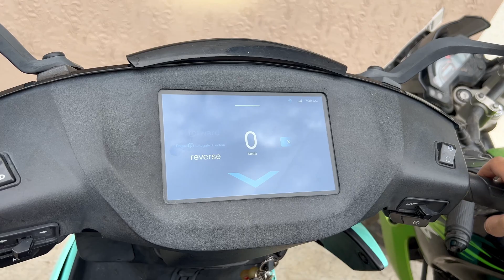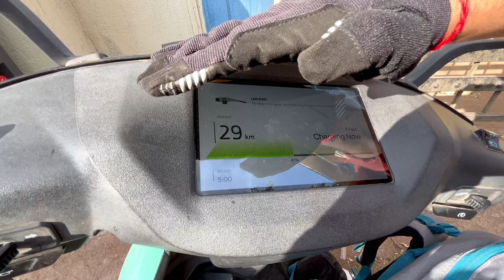Long ride on Electric bike | Ather 450X | Range and performance | 2023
Reference videos from Green Ride:

Getting a range 120 kms on Ather 450X, bike only gives you a range of 85 kms

Recording Gear used:
Primary Light
Fill light
Mic Cover Foam
Iphone stand

Electric Vehicles are the trend in Automobile Bike Industry in India since 2022.

Have you used your Ather bike for long rides ?

Ather 450X Gen 2 offers only a range of 85 kms. Long rides on this range is a big problem and needs a lot of calculations.

On the other hand, Electric bikes like Ola S1 pro; Revolt offer range of 140 kms and replaceable battery.

While Ola S1 pro provide the huge advantage of riding longer, Revolt gives ability to replace battery and continue ride.

But what happens if we wanna push Ather 450X Gen 2 to its limits ?

In this video, you will know how you can plan your next long ride on your Electric vehicle (scooter or bike).

00:00-04:30  Planning long rides on EV